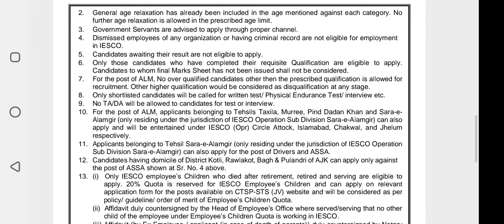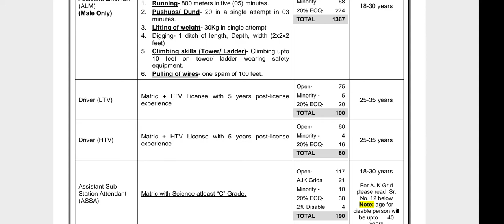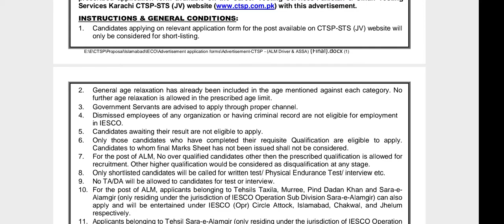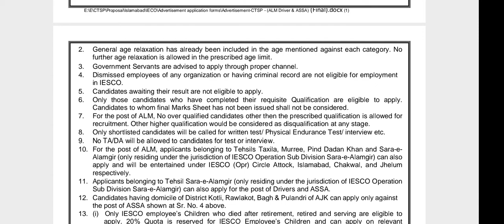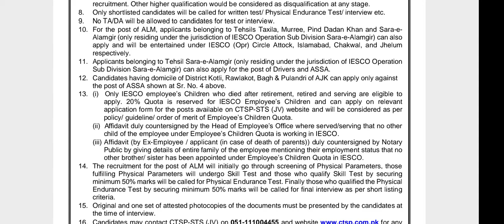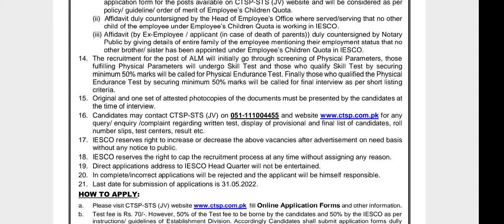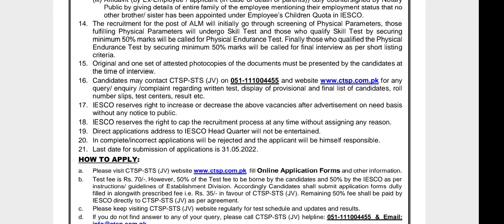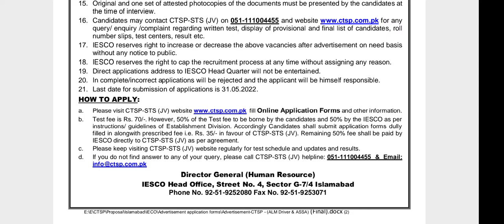Islamabad Electric Supply Company New jobs 2022 | IESC Posts 2022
In this video you will see the posts/jobs of Islamabad Electric Supply Company IESC jobs 2022. And according to the advertisement, last date of jobs are 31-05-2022.
So I hope these vacancies are eon contract basis.